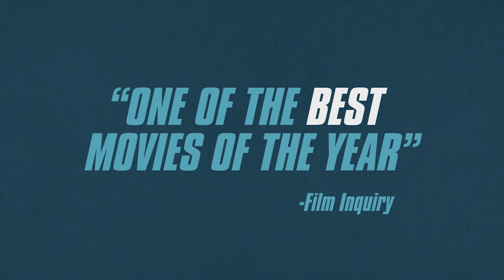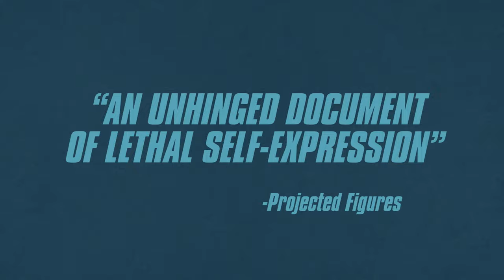I Blame Society | Gillian Wallace Horvat | North American Trailer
Directed by: Gillian Wallace Horvat
Written by: Gillian Wallace Horvat, Chase Williamson
Starring: Gillian Wallace Horvat, Chase Williamson, Macon Blair, Keith Poulson, Jennifer Kim
Run time: 84 minutes
Language: English
Color: Color
Format: 1.85:1
Sound: 5.1

“We gave you all these ideas and you go off and make weird Frances Ha...” the famous last words of a producer who doubts the awesome power of writer/director/star Gillian Wallace Horvat.

After a few idiosyncratic short films Horvat gave the world a concentrated dose of her meta-madness in I Blame Society, a film that destroys itself and its benefactors as it goes on. Horvat plays a funhouse version of herself, a terminally plugged-in creator looking to finally make the leap to the big time. With an atta boy from clueless moneymen, Gillian starts documenting her process of squaring up accounts with ex-boyfriends, old enemies, and innocent bystanders alike.

“Authentic in more ways than one,” as Gillian herself says, I Blame Society is among the most pointed and dryly hysterical looks at the world of branding, buzzwords, and social media’s indemnification against serial selfishness. A true original, shot guerrilla style and with a cast and crew of friends, I Blame Society is a messy open casket funeral for the independent American cinema of the 2000s.